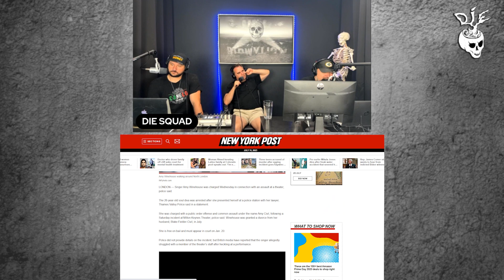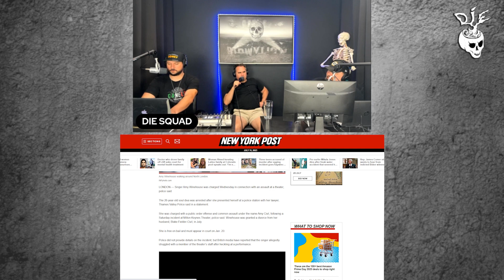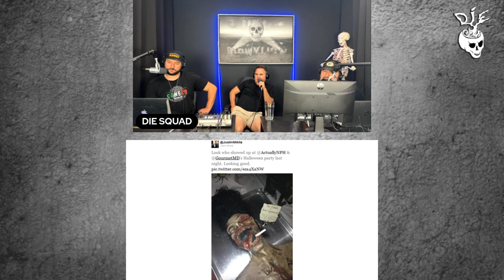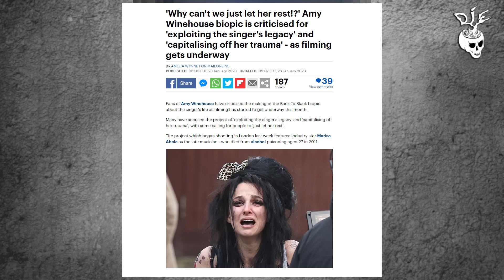Amy Winehouse: Fade to Black (The Life and Death of a Musical Icon) | FULL PODCAST EPISODE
Singers like Amy Winehouse don't come around very often. She was an old soul with a new sound.  A unique blend of Jazz and RnB with a bite. Her songs resonated with millions of fans, telling deeply personal tales of love and heartbreak.

Amy exploded onto the world's stage in the mid-2000s, becoming the music industry's "It Girl." But it was over almost as soon as it began. Drug addiction, a toxic relationship and relentless media coverage would be her downfall. And unfortunately, when they tried to make her go to rehab, she said No, No, No. Hear her fascinating story today on Death in Entertainment.

DIEPOD #90
EPISODE TIMELINE:
0:00 - Teaser/Intro
2:12 - Pop Culture Flash: July 23, 2011
7:37 - Story Begins: The Early Days of Amy Winehouse
21:09 - A 'Frank' Record Deal (2003)
28:15 - Blake Enters Her Life
32:50 - Amy and Her Dad
36:10 - All Play and No Work (2005)
38:54 - The Making of 'Back to Black'
46:55 - New Album, New Look: Major Success (2006)
50:01 - Rocky Times: Drinking, 007 and a Secret Marriage
56:34 - Fast Fame and Fast Decline (2007): Lollapalooza, Drug Abuse, Rehab and Jail
1:05:00 - Rock Bottom then the Grammys then Baby Mice (2008)
1:13:53 - The Retreat and More Troubles (2009)
1:20:50 - Returning to the Studio with her Idol (May 2011)
1:24:21 - Last Concert: A Total Disaster (June 2011)
1:27:00 - Final Days and Death (July 2011)
1:34:43 Tributes and Movies
1:38:08 - Final Thoughts/Mailbag